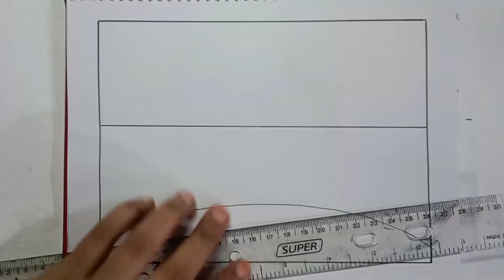Easy River side Sunrise Scenery Drawing l pencil sunset drawing.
Surma Drawing
Background music

scenery drawing,
sunrise scenery drawing,
pencil drawing,
drawing,
sunset drawing,
pencil sketch drawing,
easy drawing,
pencil sketch sunset drawing,
easy sunset scenery drawing,
surma drawing,